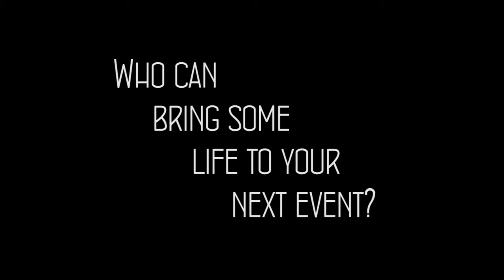DJ Dirty Jerz and DJ Barbwyr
These two DJs want to make your party THE party.